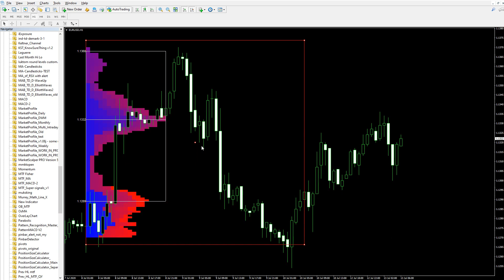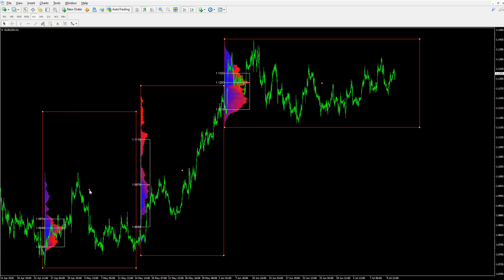Market Profile — Arbitrary Rectangle Sessions — Forex Indicator for MetaTrader (MT4 or MT5)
This video demonstrates how Market Profile indicator can detect rectangles on chart and draw MP sessions inside them. You can move the rectangles for the market profile to move with them. Resize the rectangles and the sessions adjust too. This new feature is available in Market Profile version 1.15

Market Profile is a feature-rich indicator for both MetaTrader 4 and MetaTrader 5. It is completely free and open-source (MQL4 and MQL5 code).